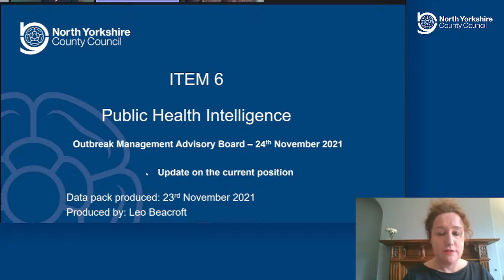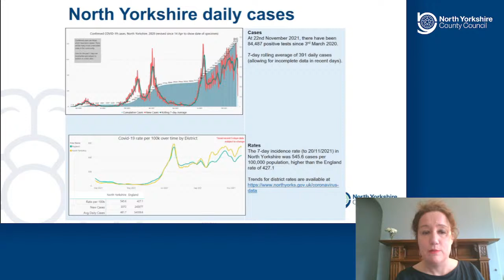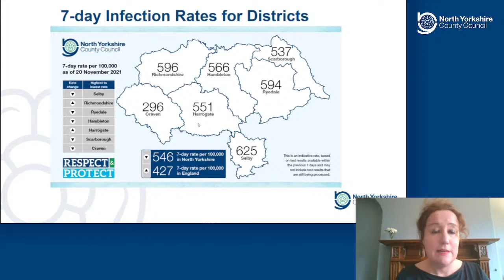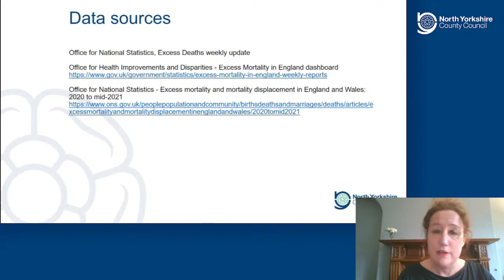North Yorkshire Outbreak Management Advisory Board – 2pm, 24 November 2021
See the minutes and papers for the North Yorkshire Outbreak Management Advisory Board – 2pm, 24 November 2021